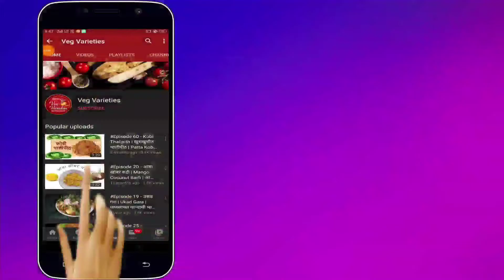Palak Vadi | Spinach Fritters | Breakfast recipe | Snacks | खमंग खुसखुशीत पालक वडी | Palak Wadi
Palak Vadi is a maharashtrian dish served as tea time snack or even as a side dish or starter too.Spinach is highly rich in iron content,palak vadi is a variation to kothimbir vadi.